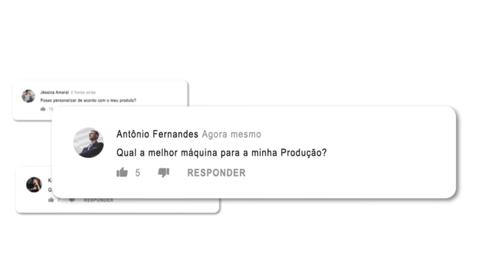Cetro Responde #3 - Seladoras Manuais PFS